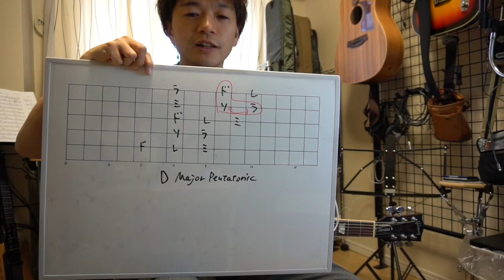【よく使う定番オブリフレーズ】140秒ギターレクチャー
4度インターバルのポジジョンでよく使うフレーズネタをご紹介。いろんな場面で組み合わせて使ってみましょう。

●Twitterで最新動画アップしてます。動画に関する補足なども♪